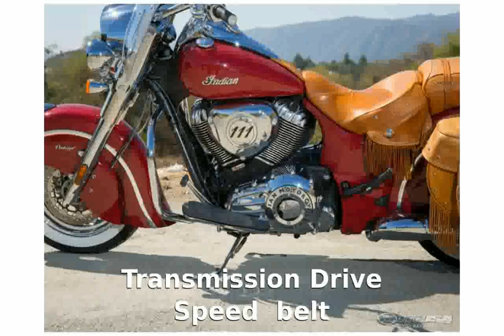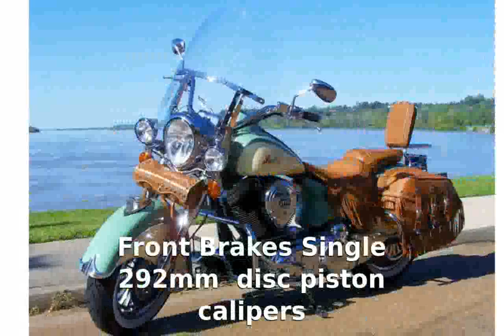Indian Chief Vintage - motorbike Specification Transmission Details Info superbike Specs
Make Model : Indian Chief Vintage

Year : 2011-12

Engine : Air cooled, four stroke, V-twin, 2 valve per cylinder.

Capacity : 105 ci

Bore x Stroke : 3.966 x 4.25 in.

Induction : Closed loop sequential port fuel injection

Ignition / : Starting : - / electric

Max Toque : 100 ft. lbs. (TBD)

Transmission / : Drive : 6 Speed / belt

Gear Ratio : 1st 10.441:1 2nd 7.090:1 3rd 5.172:1 4th 3.984:1 : 5th 3.193:1 : 6th 2.771:1

Frame : High tensile steel, monoshock

Front Suspension : 41 mm diameter; 108 mm wheel travel

Rear Suspension : Single shock, 73mm wheel travel.

Front Brakes : Single 292mm disc 2 piston calipers

Rear Brakes : Single 292mm disc 1 piston calipers

Front Tyre : 130/90-16

Seat Height : Laden: 26.69 in. : Unladen: 27.89 in.

Dry-Weight : 773 lb